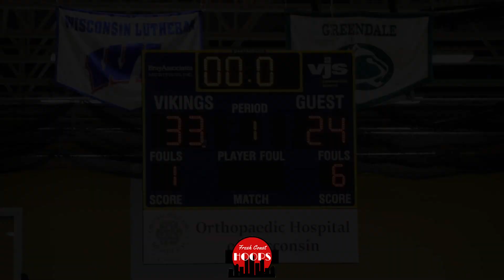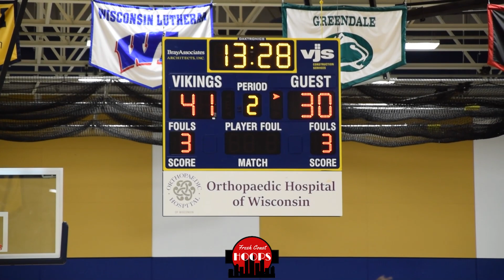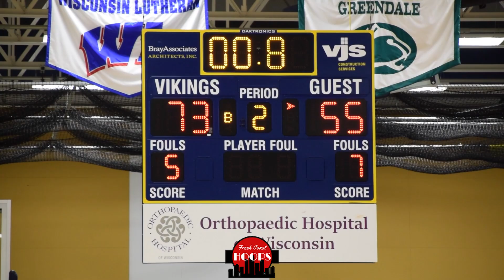Brookfield East Goes At Franklin! Andrew Graf Is A Walking Bucket!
Full game highlights of Brookfield East taking on Franklin at the 24:Up Varsity Blitz! Brookfield East was led by Andrew Graf and Joe Stewart while Franklin was led by Will Gardner.